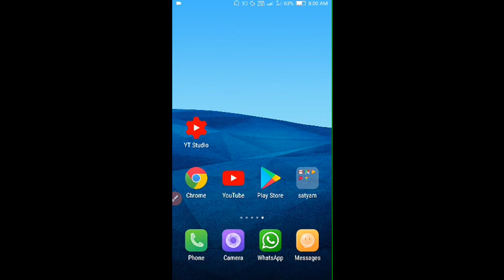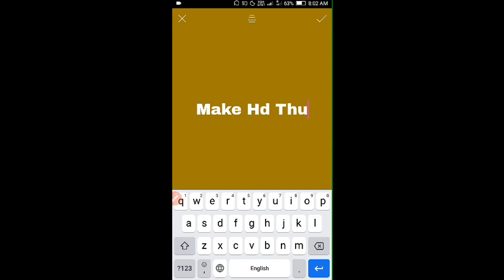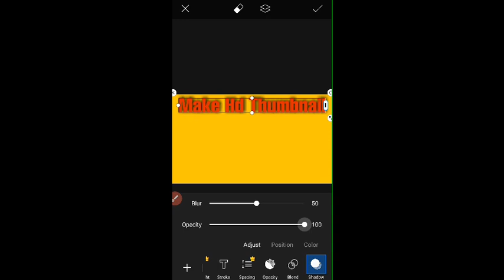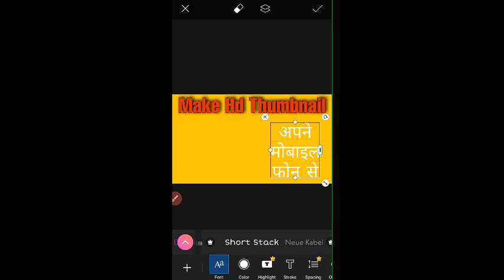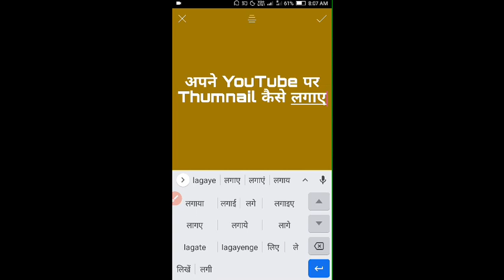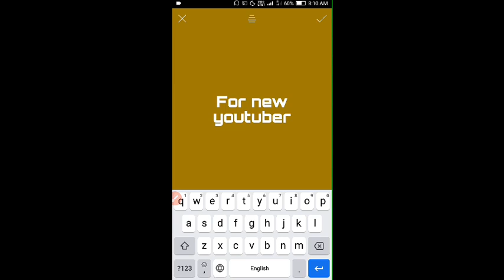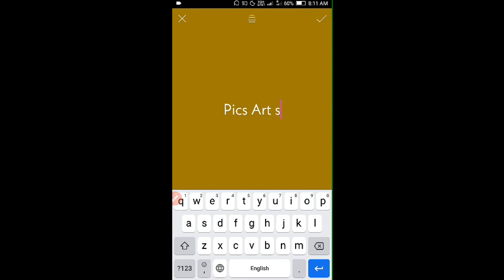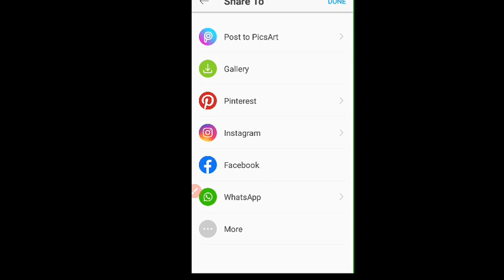Hd thumbnail kaise banaye|Mobile se thumbnail kaise banaye|Hd thumbnail youtube par kaise lagaye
Hd thumnnail youtube par kaise lagaye

 how to make hd thumnail for youtube

Youtube thumnail kaise banaye

Thumbnail lagane ka sahi tarika

youtube video pe thumbnail kaise lagate hai

how to make hd thumbnail  for youtube

My Mic…

Jbl Sound

My camra

My Tripod with light..

My phone